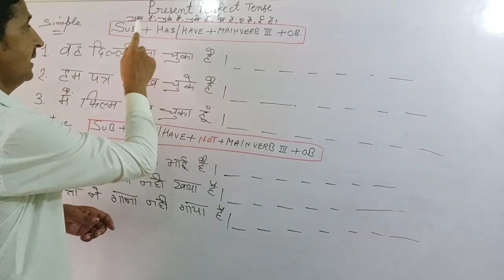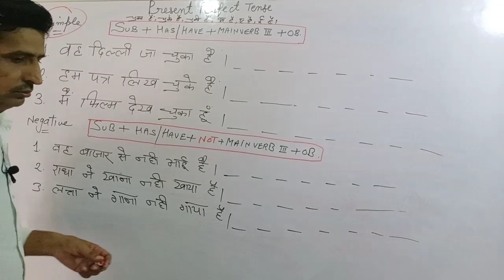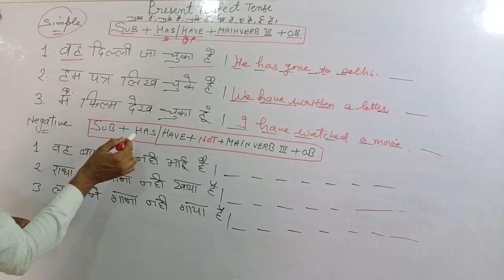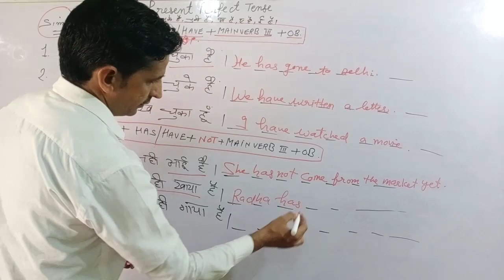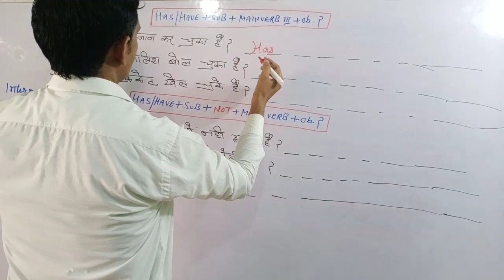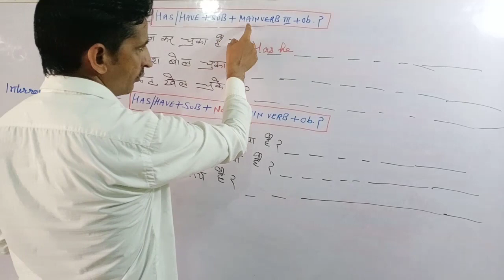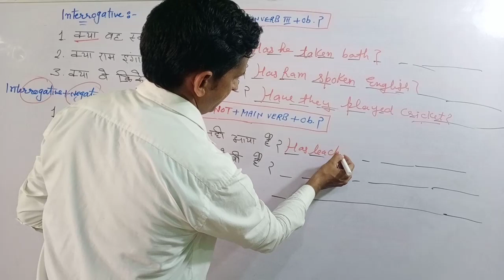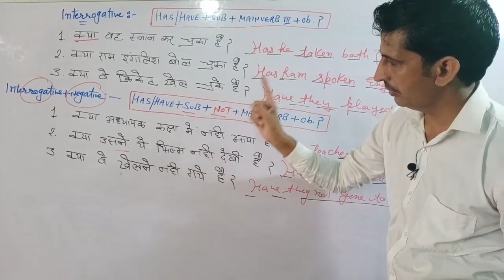Present Perfect Tense |Has Have| Use of Has Have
Hello
I'm Ramesh Kumar MA English teaching English on this channel.
Today I am telling you about the present perfect tense.